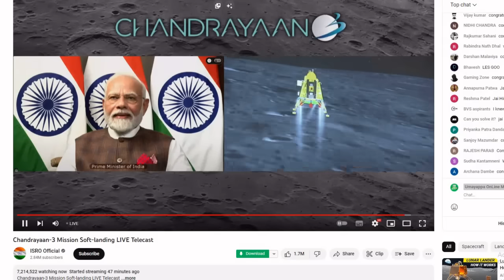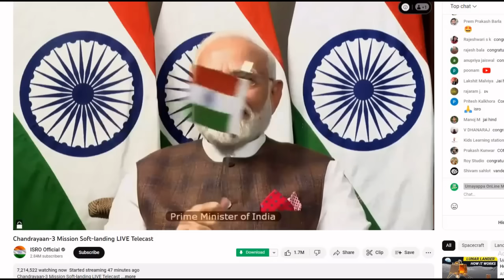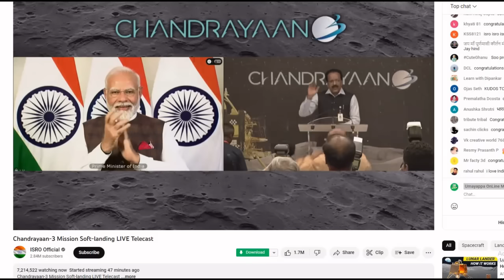ചന്ദ്രയാൻ 3 വൻ വിജയം 😊🔥 Chandrayaan 3 India's Moon mission successful